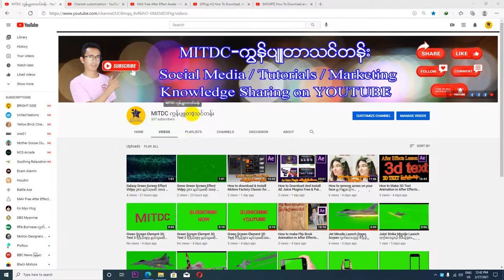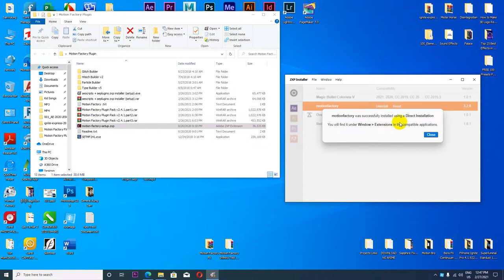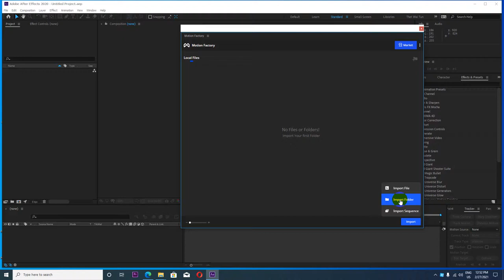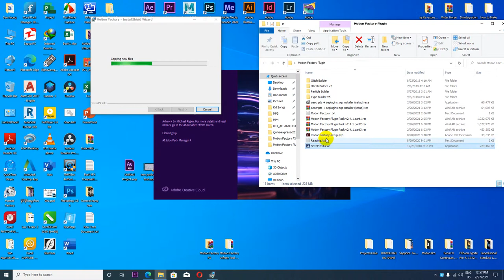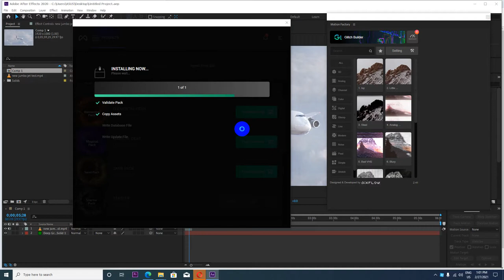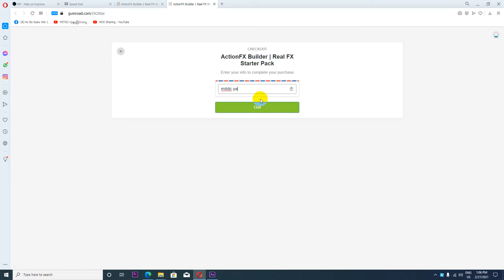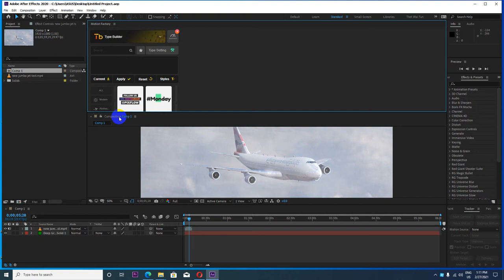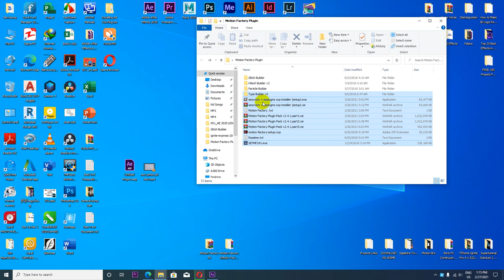How to install Motion Factory FX Plugin For After Effects | Myanmar Version Tutorials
How to install Motion Factory FX Plugin For After Effects

ကိုဘိုကျော်ဝင်း
MITDC_YANGON
ရန်ကုန်၊မြန်မာ။